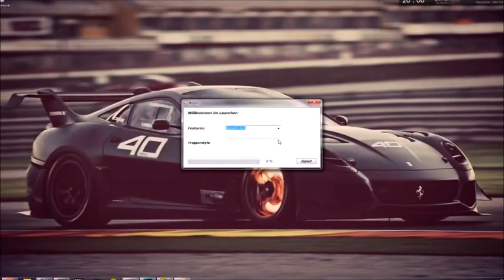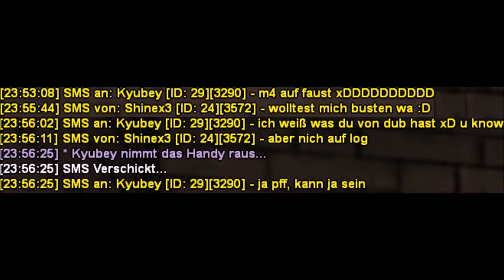▶Farelli Smoothbot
Ihr wisst ja eh Kyubey cheatet immer... open!!!

Anfang nicht von mir. x)